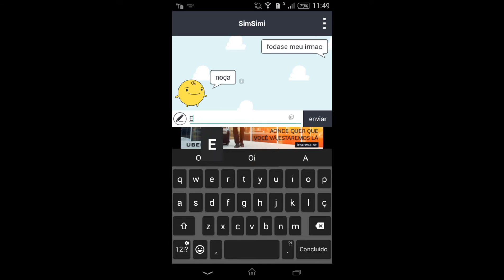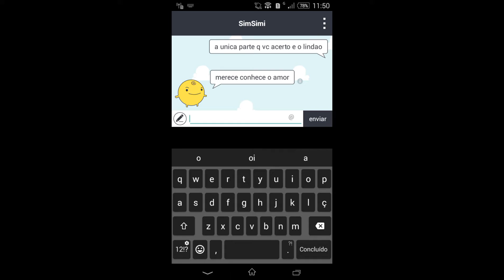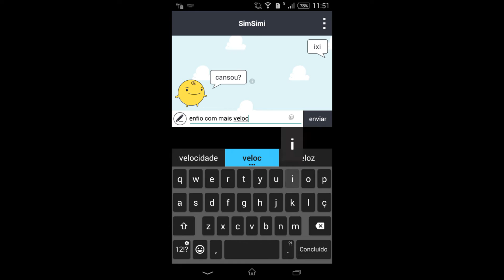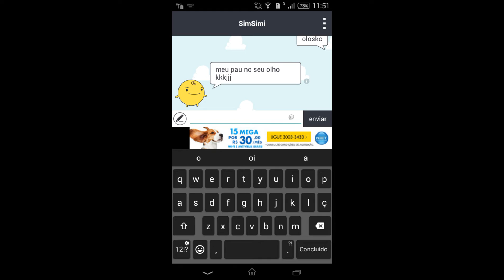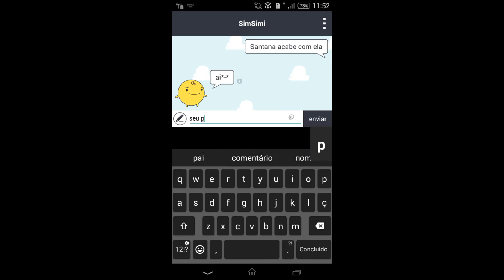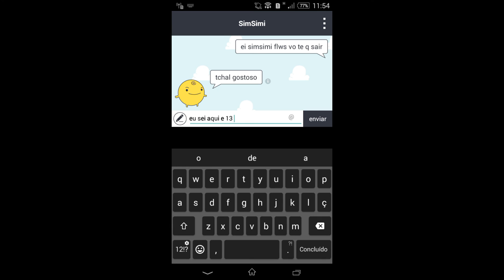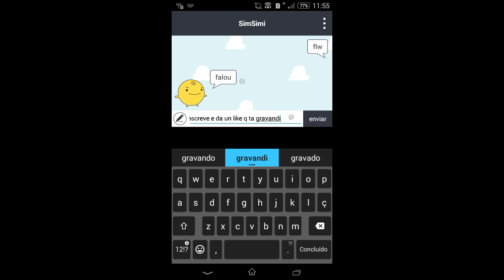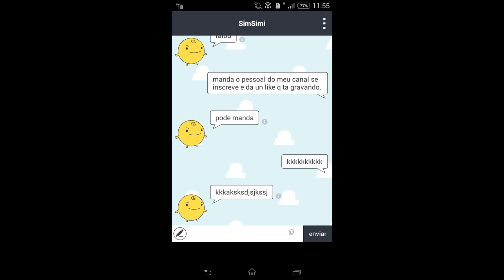SimSimi é doente mental '-'